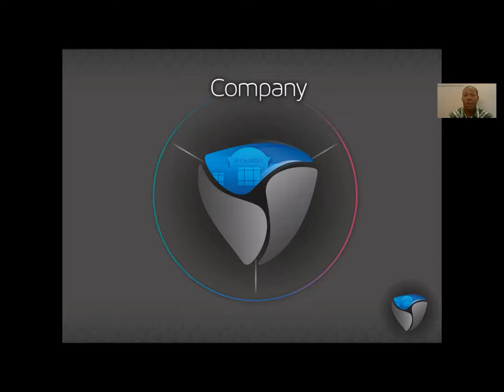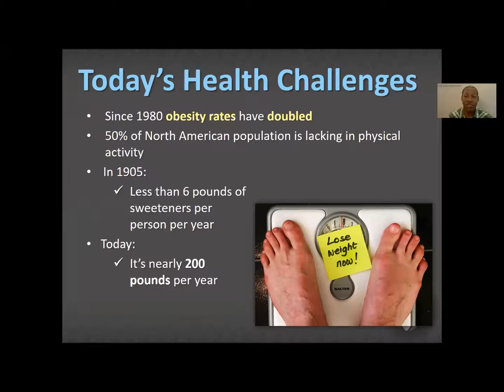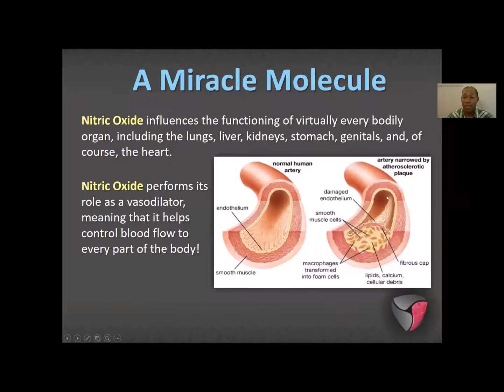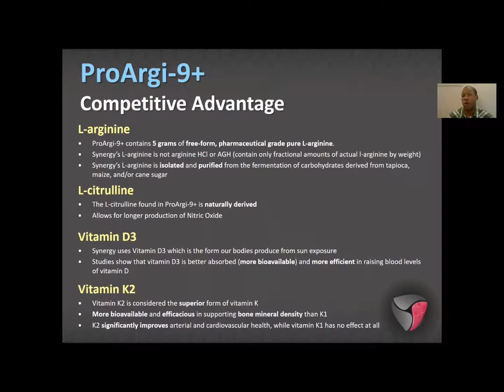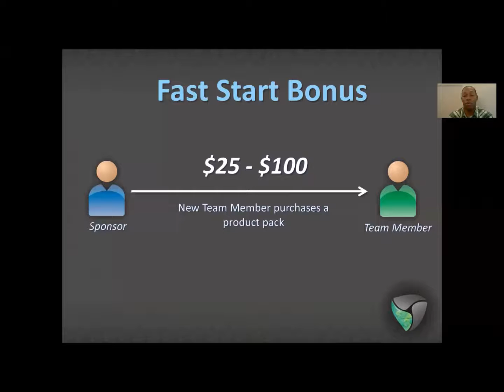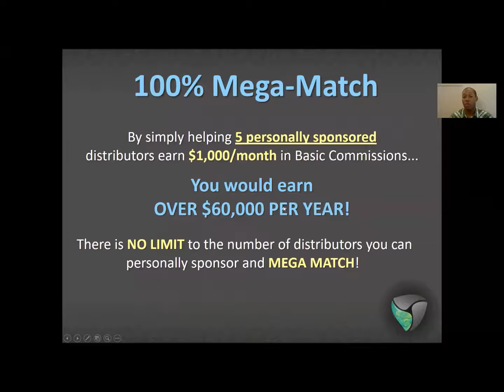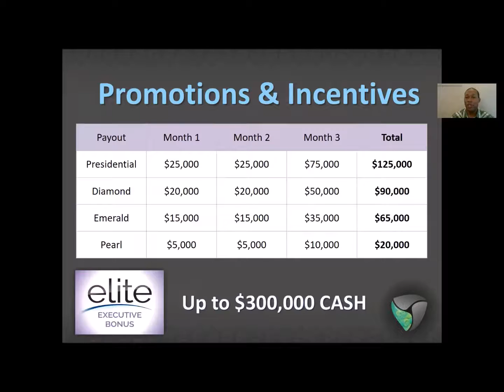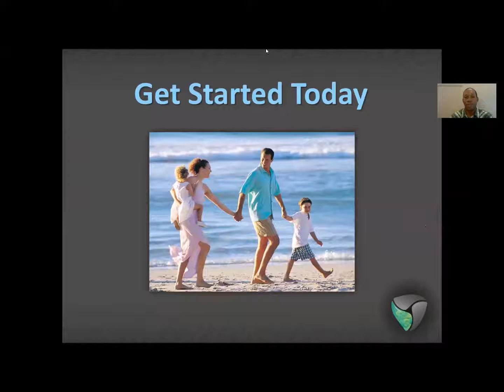Synergy Worldwide Overview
Finding the right home-based business require time and patience.  You want to find something with a revolutionary product that people need with a compensation that pays you well to service customers.  When done right Direct Sales can provide a profitable experience.  Synergy Worldwide provides that opportunity to the average person looking for a legitimate business from home.